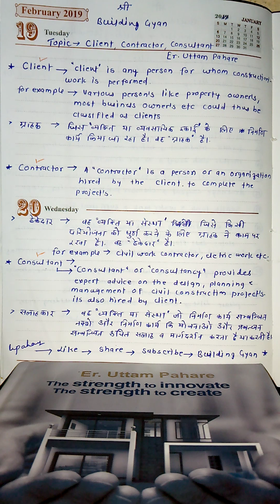contractor vs 😱 client vs 👷🏻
Differnce between Client#Contractor#Consultant